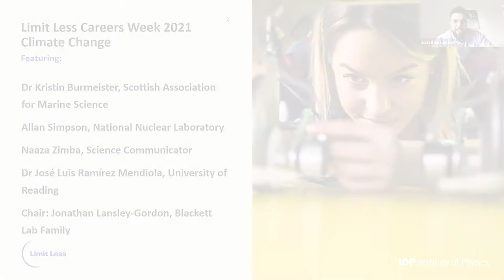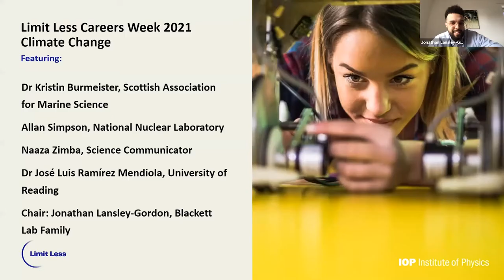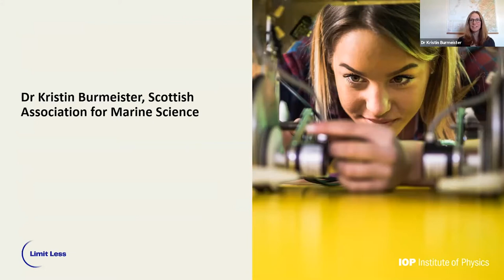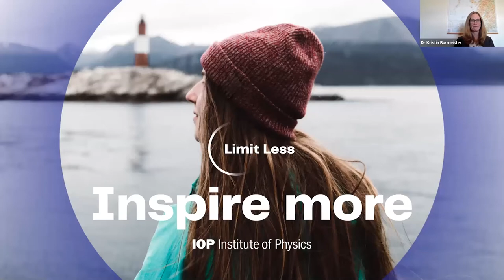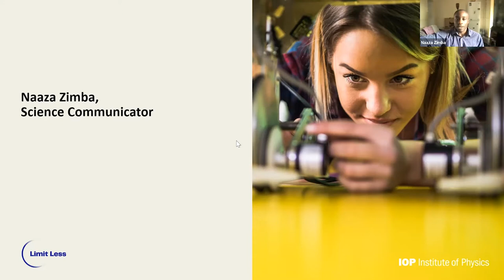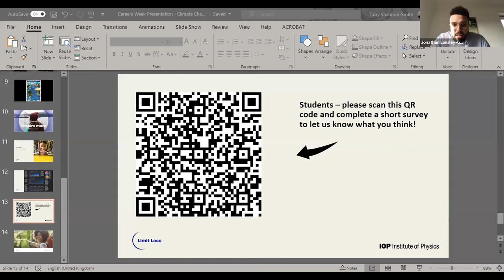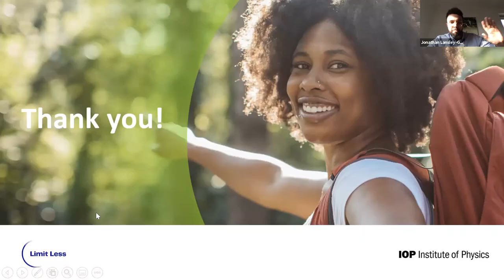Limit Less - Climate Change